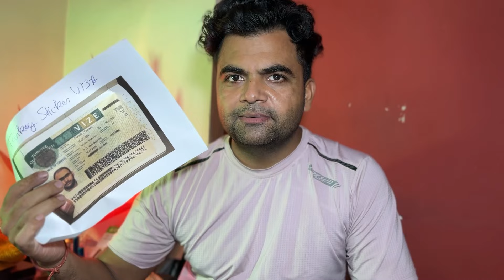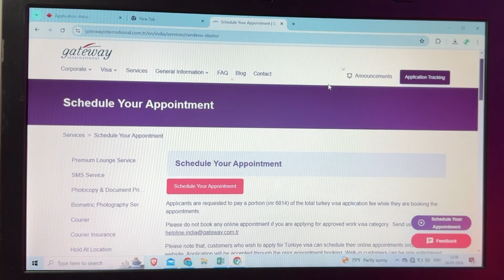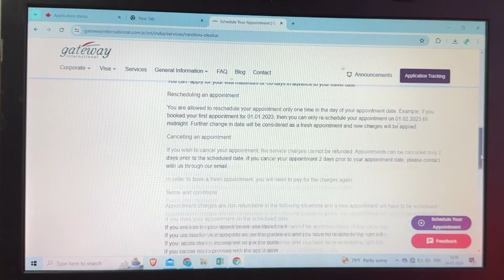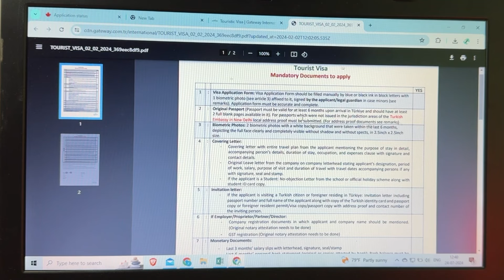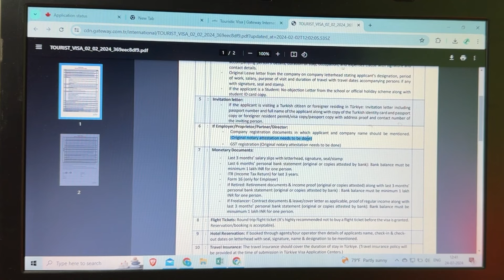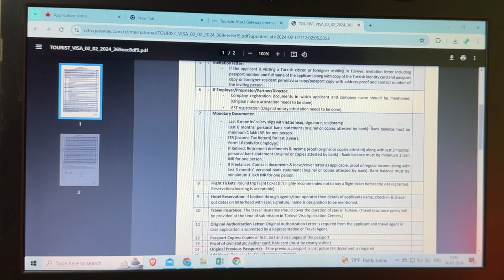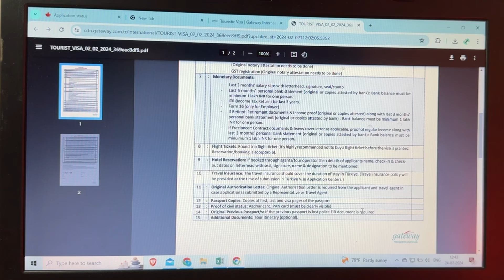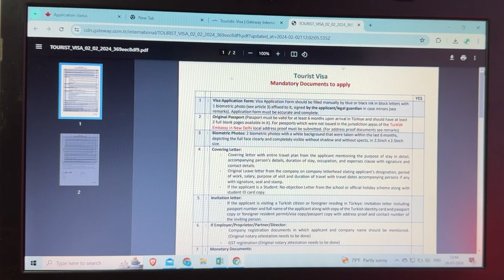Turkey 🇹🇷 Tourist Sticker visa approved after Georgia | Turkey 🇹🇷 visa full process Hindi 2024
My Instagram for live updates:-   robin_dhiman83

We are providing Tourist visa services for the following countries:
Australia
Canada
New Zealand
Japan
South Korea
China Business/Tourist
Taiwan
Vietnam
Hong Kong
Armenia
Georgia
Azerbaijan
Uzbekistan
South Africa
Ethiopia
UAE
Schengen All Touristic countries
|Germany
France
Italy
Spain
Greece
Switzerland
& United Kingdom
Bulgeria
Romania

Ager app Contact karna chate hen to instagam pe follow karo or msg karo apko reply mil jayega
instagram ke though aap humse contact kar sakte hen.